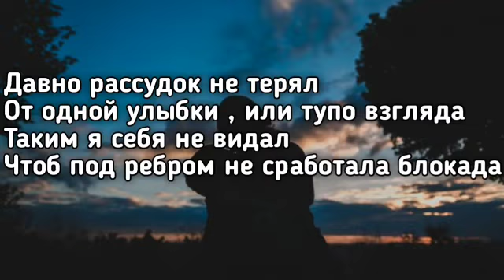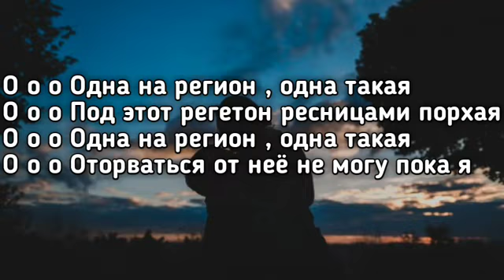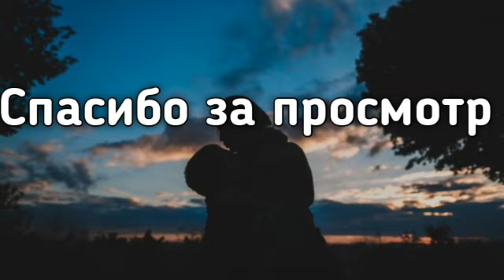JANAGA - Одна такая (О-о-о Одна на регион одна такая) (Lyrics,Текст) (Премьера трека)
🎵 Текст песни 🎼

Рекомендую послушать:
Ramil' - Сияй
MORGENSHTERN & Элджей - Кадиллак (Cadillak)
Hensy - Поболело и прошло
HammAli & Navai - А если это любовь
Raim - Двигаться
JONY - Ты беспощадна
FILV - BALENCIAGA
Macan - Се ля ви
Ramil' - Вальс
Cream Soda, ХЛЕБ - Плачу на техно Konfuz - Кайф ты поймала
Фогель - Мальчик
kavabanga Depo kolibri, Эсчевский - Так и передай ей

Сотрудничество/о проблемах  напишите в почту